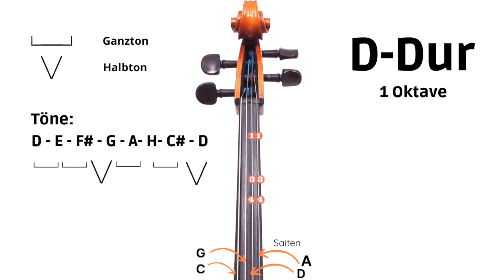Die weite Lage I Übungen, damit es klappt 😊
✨In diesem Video zeige ich dir die weite Lage und zwar so, damit es wirklich klappt.
Ich gebe dir Aufwärmübungen und zeige dir, auf was du achten musst.
Es gibt zum Video ein PDF zum downloaden, mit der Anmeldung zu meinem Newsletter dazu.

‼️ Neuer 𝐕𝐢𝐝𝐞𝐨𝐤𝐮𝐫𝐬 „𝐁𝐨𝐠𝐞𝐧&𝐊𝐥𝐚𝐧𝐠“ 🎉
Hier ⬇️ ist der Link ⤵️ für weitere Infos und zum Angebot.

🎉 Bist du 𝐂𝐞𝐥𝐥𝐨 𝐍𝐞𝐮𝐥𝐢𝐧𝐠?⁣
Dann melde dich zu meinem Newsletter an und du bekommst gleich den "𝐓𝐨𝐃𝐨 𝐆𝐮𝐢𝐝𝐞" für Anfänger.⁣ ⤵️ Klicke diesen Link ⤵️⁣

🏆 Bist du 𝐅𝐨𝐫𝐭𝐠𝐞𝐬𝐜𝐡𝐫𝐢𝐭𝐭𝐞𝐧𝐞 𝐂𝐞𝐥𝐥𝐢𝐬𝐭:𝐢𝐧?⁣
Dann melde dich zu meinem Newsletter an, klicke Link unten 👇🏻 und du bekommst gleich ⁣
die kostenlosen Mini-Übungen 🎵⁣” 𝟏𝟓-𝐌𝐢𝐧𝐮𝐭𝐞𝐧 𝐂𝐞𝐥𝐥𝐨 𝗪𝐚𝐫𝐦-𝐮𝐩” dazu. ⁣
⤵️  Klicke diesen Link  ⤵️⁣
Ich freue mich von dir zu hören.
Zeitstempel:
0:00    Intro
1:38    Erste weite Lage
3:37    Warm-up Übungen
5:22    Positionierung des linken Daumens
6:21    Positionierung der linken Hand
7:05    Zweiter Finger als Wippe
7:38    Streckung im ganzen Arm